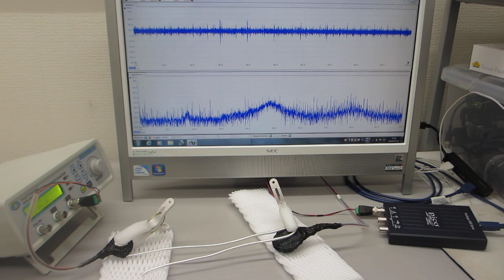線材の振動特性を利用した、メガヘルツの超音波技術（超音波システム研究所）